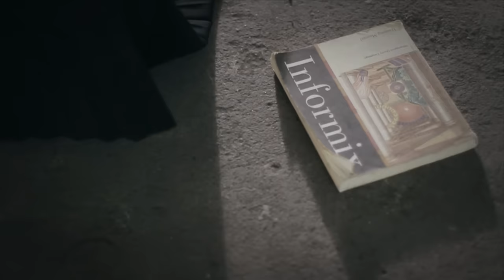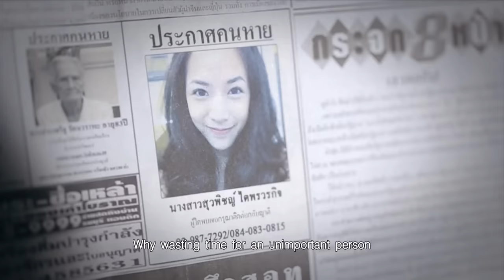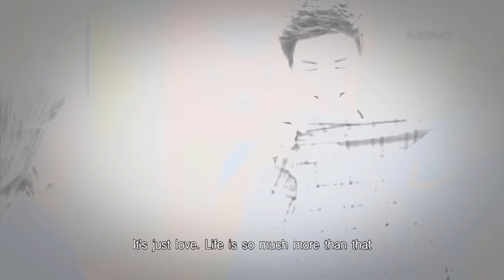Heartbreaking Story. A Tearful Tragedy. [FULL HD]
"มีสิทธ์อะไร" (What's My Right?) on iTunes
Does love really win all? If so... why Romeo and Juliet? why Anthony and Cleopatra? Seemingly cliche. But history always repeats itself, doesn't it?
Actor : "Tle" Pitipon Porntrisat
Actress : "Baitoei" Zuvapit Traipornworakit
"What's My Right?" by "SPF"
Mono Music. Thailand.